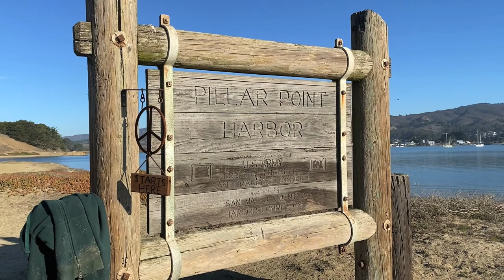PILLAR POINT : STOKED! ART FILMS # 49